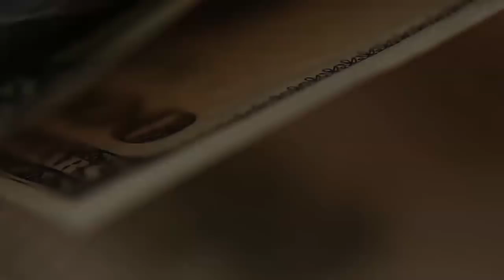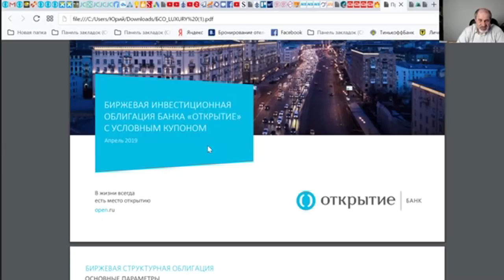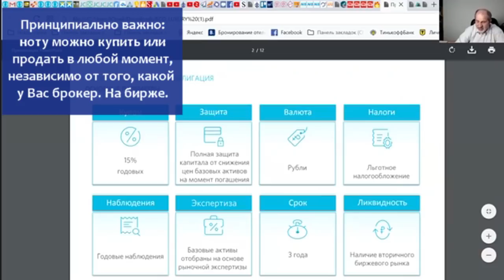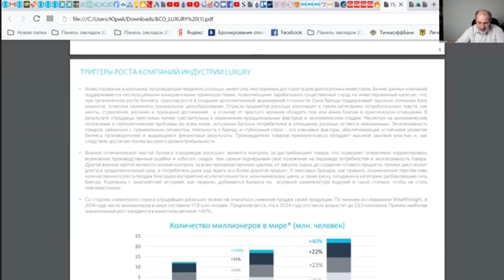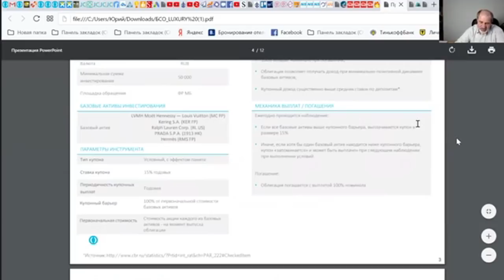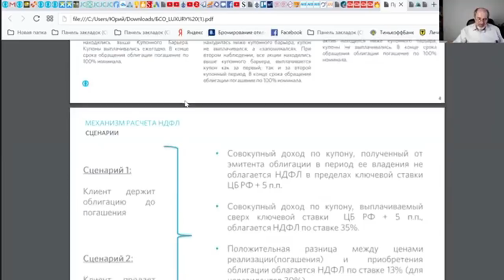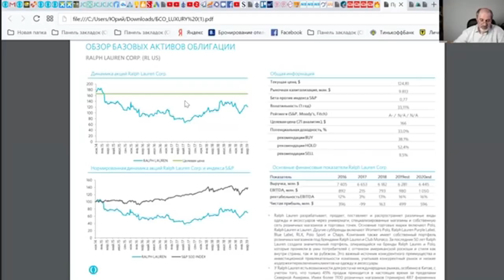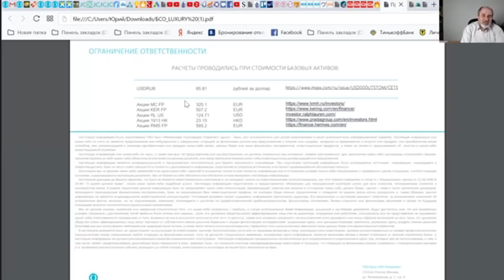Принципиально новая биржевая облигация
Появился принципиально новый финансовый продукт - нота, которая будет торговаться на Московской бирже, от российского эмитента, с условным доходом. Это первая нота, последуют другие. Подробности в видео.